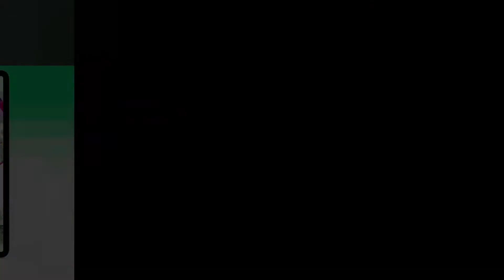0.4 MARLA SHOP FOR SALE IN PHASE 4 BAHRIA ORCHARD LAHORE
Shop Is Available For Sale.
Ideal Location.
Payment Plan:
* Category Standard.
* Area 100 Square Feet.